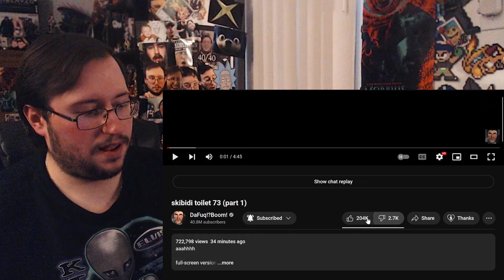Gor's "skibidi toilet 73 (part 1) @DaFuqBoom" REACTION